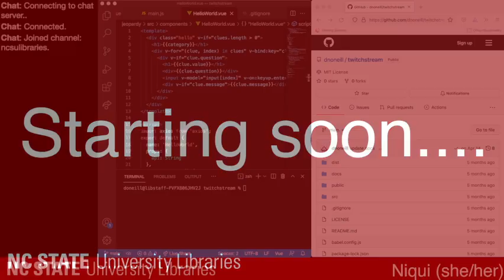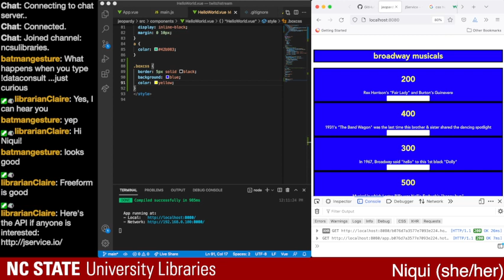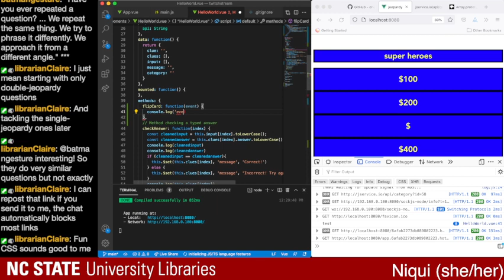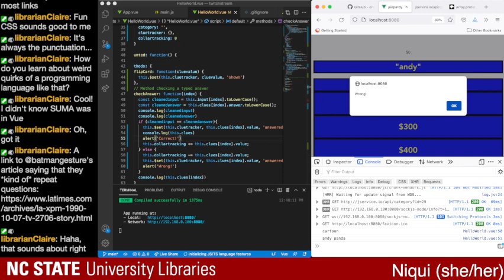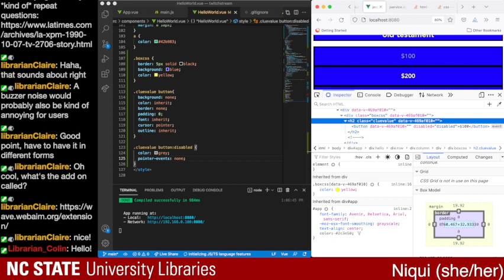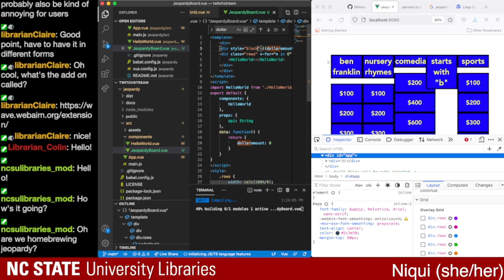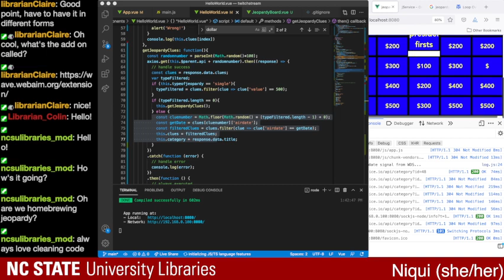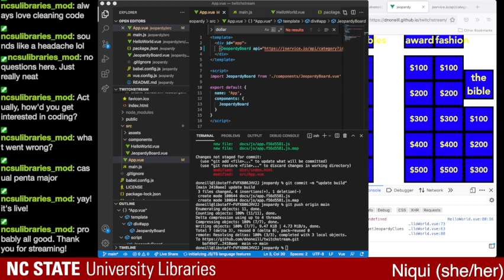Librarians' Code: APIs and Vue.js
NCSU Librarians code a Jeopardy API using Vue.js! This stream is part of the Librarians' Code series, which features coding demonstrations from around the Libraries. Niqui will be continuing to work with the jService API for trivia questions using Vue.js.

To watch her start this project, check out part 1 of her live stream on YouTube (originally broadcast on Twitch in spring 2021).